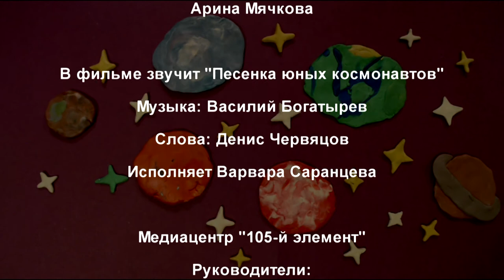Мы - юные космонавты